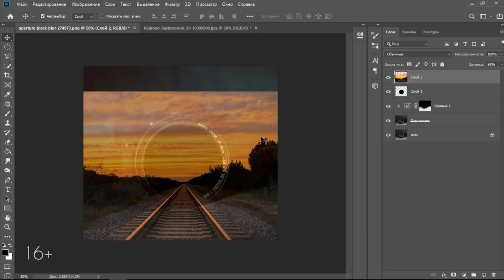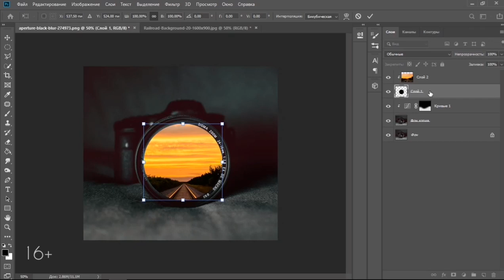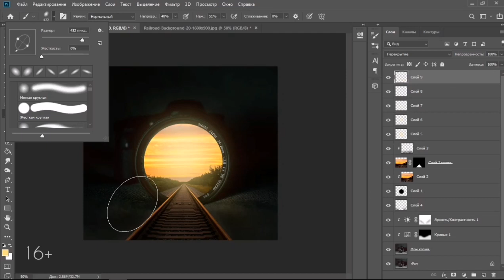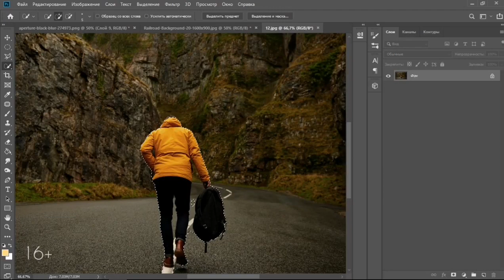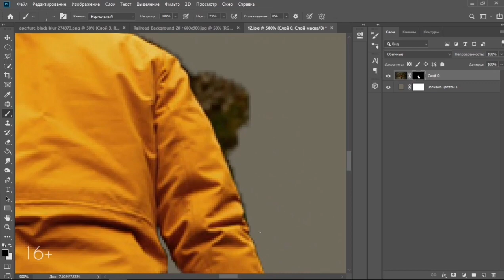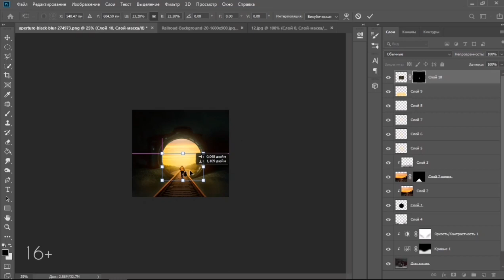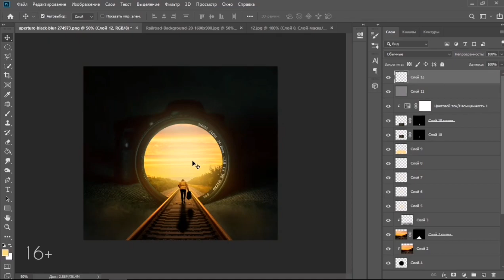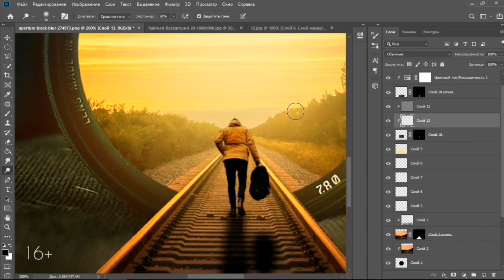Фотошоп в стиле Speed art. Фотошоп с нуля часть 5. Обтравка+эффект освещения. 16+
"Спид-арт» — это термин появившийся благодаря активному развитию технологий и все большему участию в них людей с творческим началом. Если говорить по-простому, «Спид-арт» от английского speed art, можно дословно перевести как скоростное рисование.

Ну или в нашем случае ускорение видео с помощью редактора)

Посмотри другие ролики на канале😉

Поделись этим видео с другом, надеюсь тебе будет это несложно)